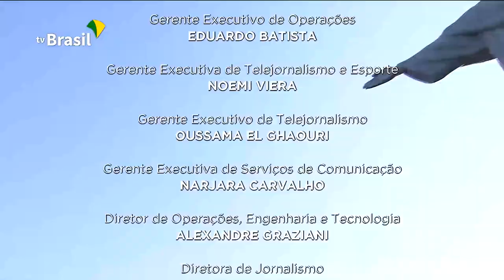Brasil em Dia - 11 de agosto de 2020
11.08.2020 - Missão brasileira de ajuda ao Líbano embarca nesta quarta (12). E brasileiros que participam de testes para a vacina de Oxford, liderada pelo Reino Unido, vão receber uma segunda dose da imunização.

E veja também:  balança comercial registra superávit de US$ 2 bilhões de dólares na primeira semana de agosto.